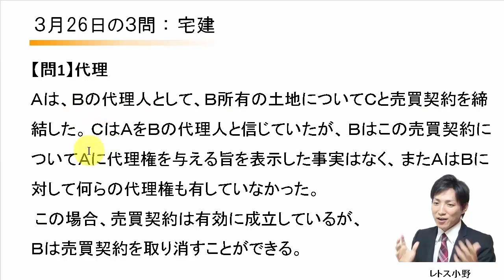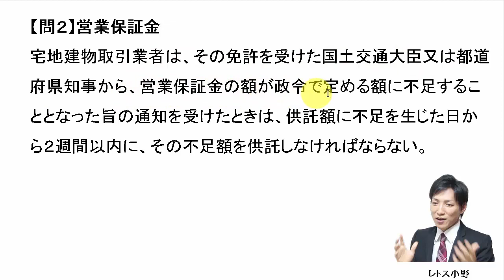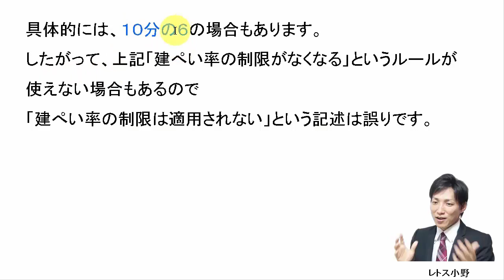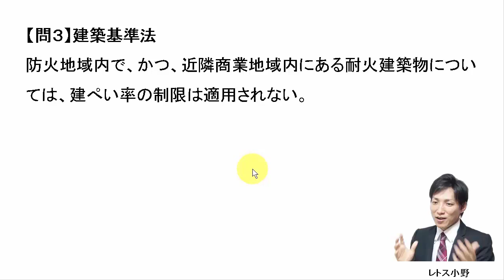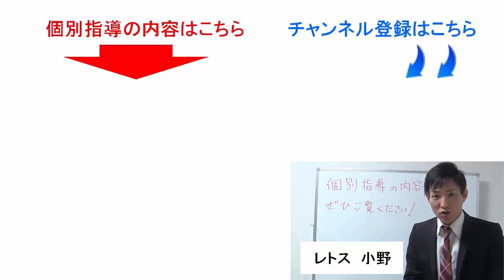【宅建過去問】3月26日の３問【レトス小野】宅建過去問解説